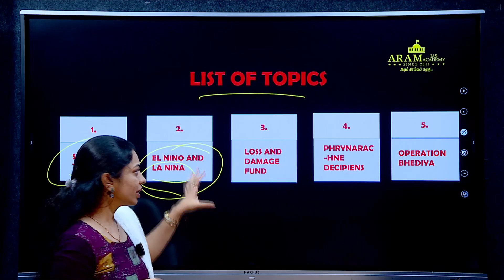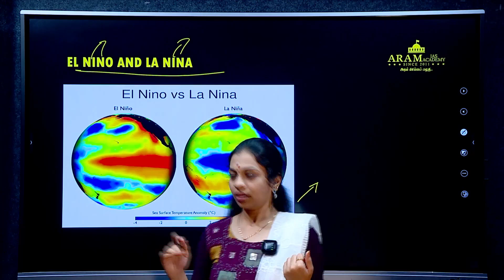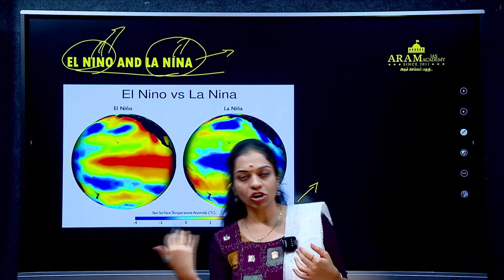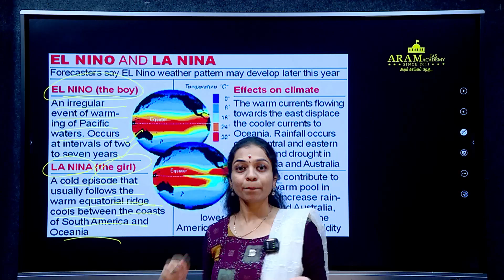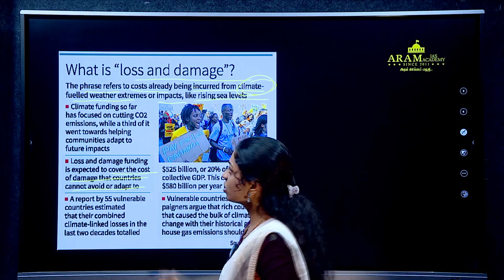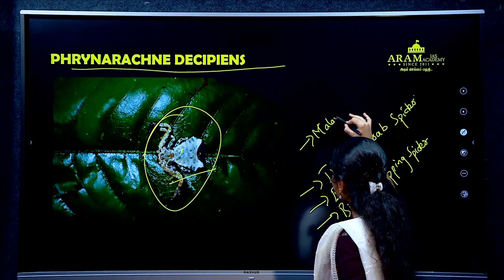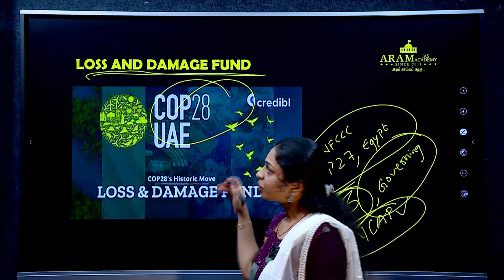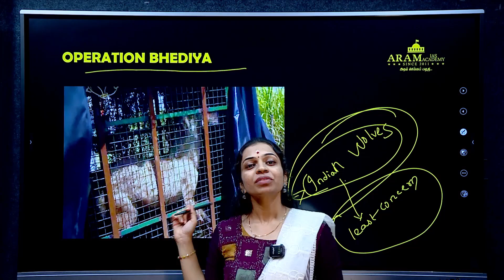ARAM’S WEEKLY ROUTINE FOR CURRENT AFFAIRS_SUBJECT : Geography & Environment